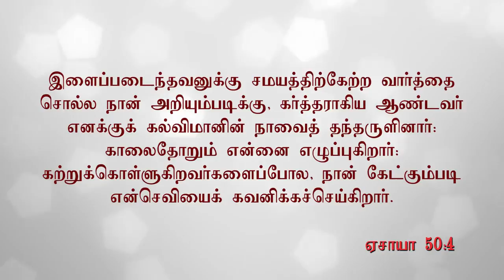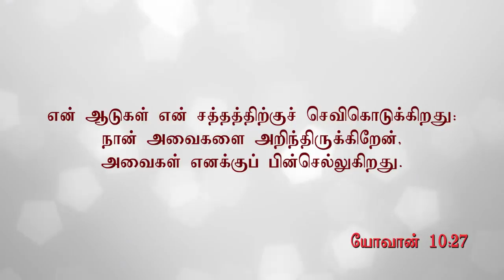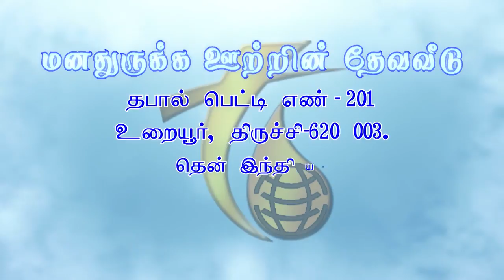3.12.2017 SUNDAY SERVICE | ஆண்டவருடைய சத்தத்தை கேட்க நாம் என்ன செய்ய வேண்டும்